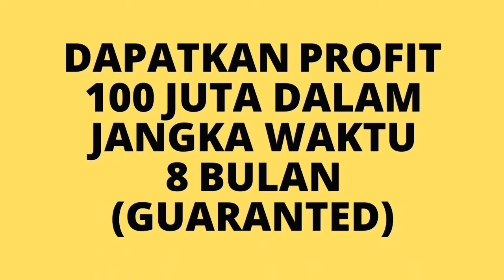BISNIS YANG MENGUNTUNGKAN DI YOGYAKARTA !!!